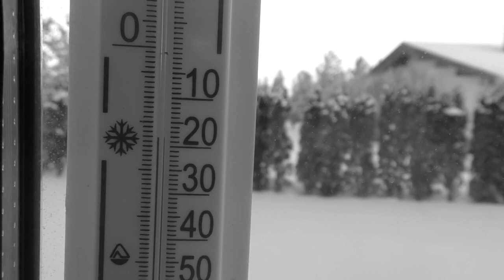Добытчик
Смотрите очередной фильм Ильи Адаменко. Процесс или результат? Увлечение или страсть?